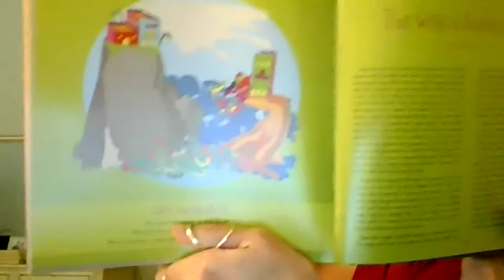Cathedral Kids | January 31st, 2020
Hey Cathedral Kids! Mrs. Lisa has a story for you about. sand?